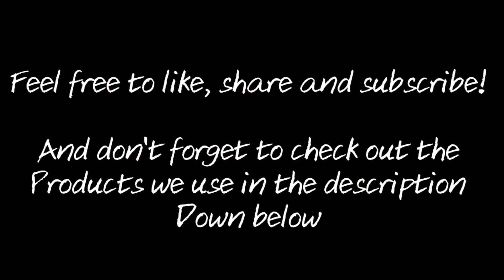Lunch Time Cattin! Episode #76 Scary night time bite! On the hunt for giant blues!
Hello everyone! Welcome to Lunch Time Cattin!  This show will be just fishing for you to enjoy during lunch!  I know from experience that there isn't much time during lunch maybe 5 to 10 minutes!  So we figured why not have a fishing show every wensday just so you can get a fix of that rod bend or fish releasing that we all love to see!

If you would like to be on the show Lunch Time Cattin or would like to see some of your videos on Lunch Time Cattin feel free to message here on YouTube or Facebook page and we can get that set up! Or you would like to advertise on future shows!  Hope you all enjoy!

Boat 🛥🛥🛥🛥🛥🛥🛥🛥🛥

95% of the time we are in the Big Easy made by SeaArk boats and you can find them to find a dealer near you. Or we are in the Monster cat.

Or you'll see me filming out of someone else's boat usually if they invite me to tag along.

Camera📸📸📸📸📸📸📸📸

2 Gopro hero 3 black edition cameras my wife bought me for Christmas.  She purchased them during the black Friday special online at Best Buy

All camera mounts came from various places like Bass Pro, Best Buy,  Amazon and I just bought them as I needed them. I have a chesty,  head cam mount and clamp is usually my go to mounts.

I have 10 gopro batteries that help me make sure that I'm juiced up and ready at all times.  And I also have 3 double bank chargers to help charge batteries in a timely manner, which I purchased on Amazon as Well.

Rods

I fish a wide variety of catfish spices from big blues to channel catfish so I need different rods for different applications and Tangling With Catfish was the more suitable rod company that suits me and my fishing adventures.  You can find them at
I use all the rods because I have different styles of fishing since I travel from Canada to Texas

Hooks

I use Team Catfish 8/0 double actions

Line

Main line I use power pro 80 lb braid

Leader line I use 60 lb big game mono.

Planner boards

Parks planer boards will handle everything you throw at it from dragging monster baits and weights to drifting in current Parks planer boards will get the job done! Click on the link below to order yourself a set today!

Anchors

I use CaTails.  I can put together a 8 ft shallow water anchor or I can go as long as I want if there happens to be a endless bottoms on some of those silted coves.

Clothing

Misc gear

Culling balls when we happen to be tournament fishing is the Clip N Culls from Cal Coast Fishing at

Team Catfish dead red blood spray and fish grips

And last but not least the main company that is responsible for me getting to and from the places I visit goes to Logan Automotive for all your regular scheduled maintenance or tough jobs at a affordable price go to